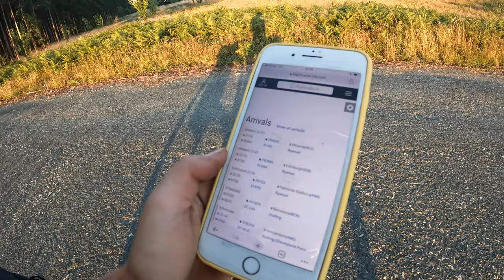Santjagas | Į kalnus | Pradūriau kamerą | Camino Primitivo